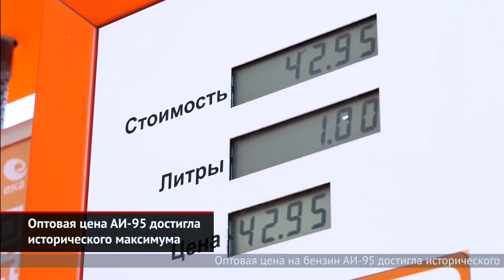Новая развязка на трассе М7 «Волга». ГИБДД прекращает «вечный учёт» | Новости с колёс №972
Оптовая цена на бензин АИ-95 достигла исторического максимума. На Санкт-Петербургской международной товарно-сырьевой бирже тонна этого бензина с начала лета подорожала на 10% и стоит 56 700 ₽.

Госавтоинспекция прекратила регистрацию около полумиллиона автомобилей, которые числились за гражданами, ушедшими из жизни. До сих пор покупку машины, зарегистрированной на умершего, до этого называли «вечным учётом». Новый владелец, нарушая ПДД, не оплачивал штрафы, зафиксированные мобильными и стационарными комплексами. Теперь регистрационные подразделения ГИБДД получают от Федеральной налоговой службы информацию об умерших и автоматически прекращают регистрацию автомобилей без предупреждения наследников.

До конца 2020 года откроется движение по новой развязке на 61-м километре трассы М-7 «Волга», которая также свяжет два участка Центральной кольцевой автомобильной дороги и улучшит пропускную способность Горьковского шоссе — развязка позволит отказаться от светофора, который создаёт заторы в часы пик.